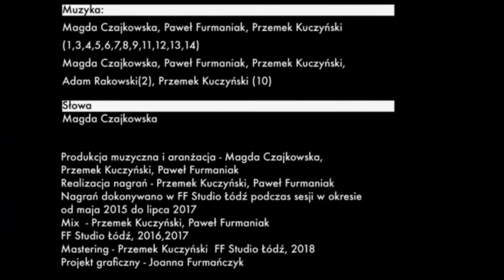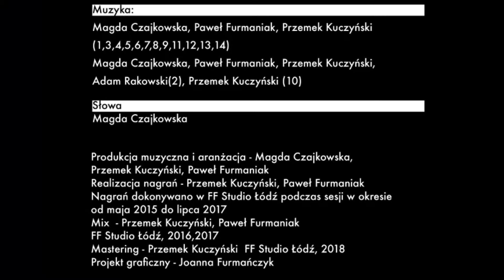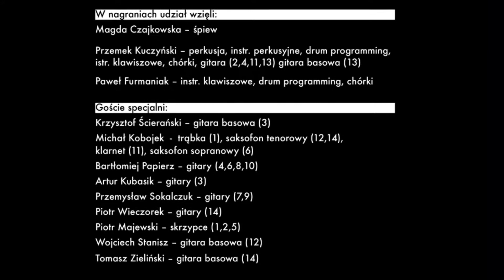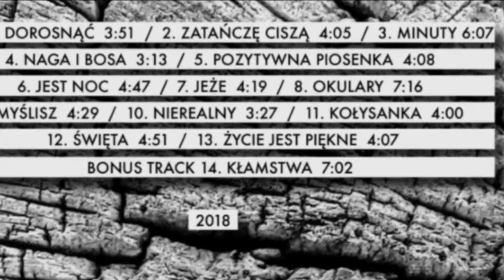Jest noc - Magda Czajkowska // Zatańczę Ciszą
Utwór z płyty Zatańczę ciszą - Magda Czajkowska

Repertuar:

1. Czas dorosnąć
2. Zatańczę ciszą
3. Minuty
4. Naga i bosa
5. Pozytywna piosenka
6. Jest noc
7. Jeże
8. Okulary
9. Myślisz
10. Nierealny
11. Kołysanka
12. Święta
13. Życie jest piękne

Bonus track:

14. Kłamstwa

Muzycy:

Magda Czajkowska – śpiew,

Paweł Furmaniak – instr. klawiszowe, drum programming, sampling, chórki

Bartek Papierz, Przemek Sokalczuk, Artur Kubasik, Piotr Wieczorek - gitary,

Krzysztof Ścierański, Tomasz Zieliński, Wojtek Stanisz - bass,

Michał Kobojek - saksofony, trąbka, organy Hammonda,

Piotr Majewski – skrzypce,

Przemek Kuczyński – perkusja, instr. perkusyjne, drum programming, sampling, instr. klawiszowe, gitara klasyczna, chórki, bass.